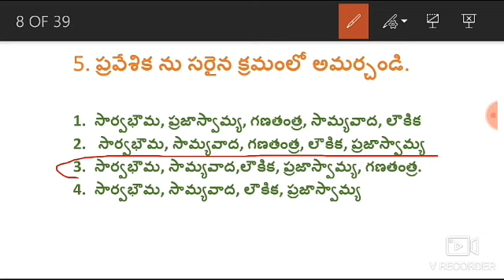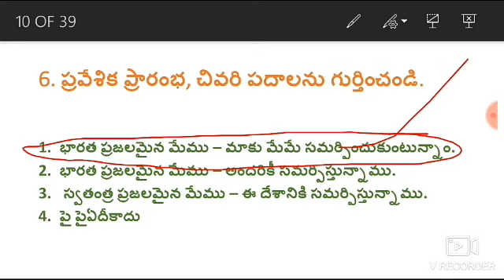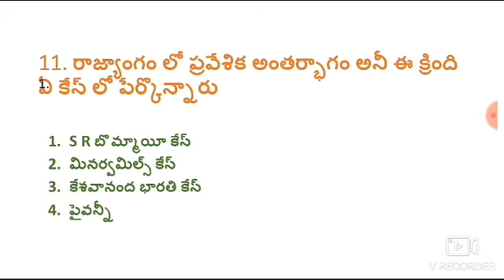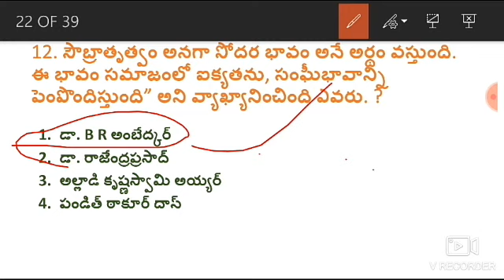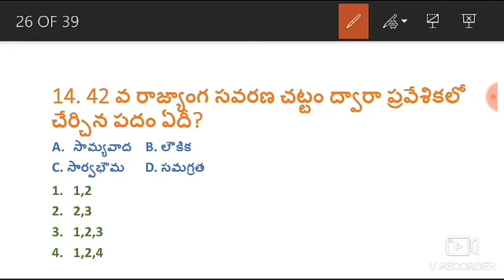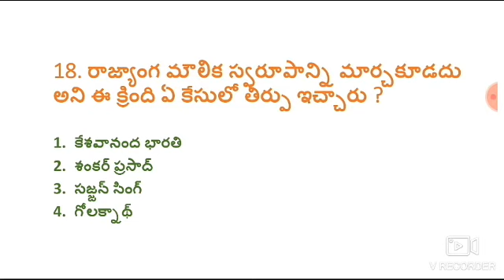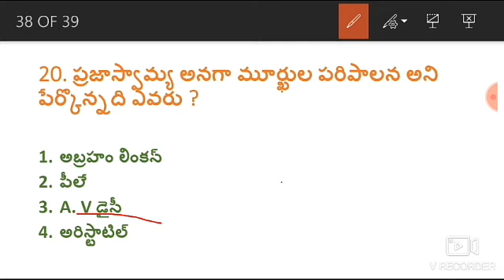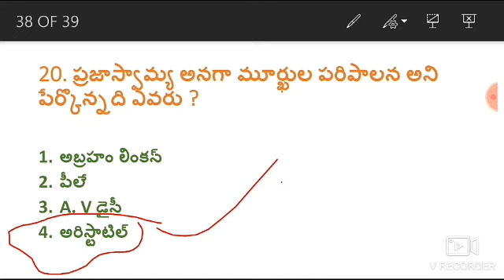Chapter 4 - preamble of the Constitution practice bits in telugu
1. modern history practice bits chapterwise in telugu

first chapter